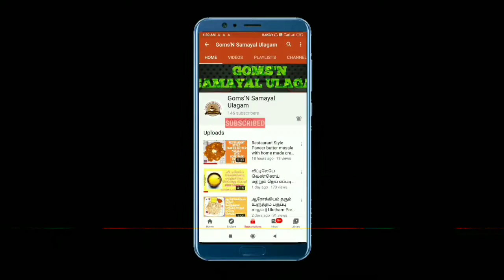Paruppu satham recipe in Tamil | Arisi paruppu satham | Thoor Dal rice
thoor Dal rice

Ingredients :
Thoor Dal - 1/4 cup (50g)
Rice - 1 cup (200g)
Tamarind - small Lemon size
Red chilly - 5 no's